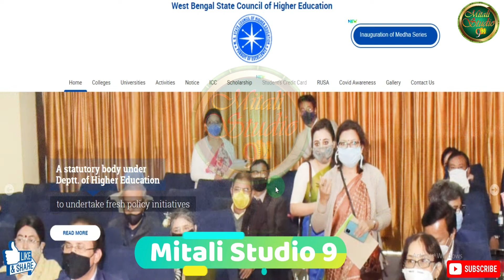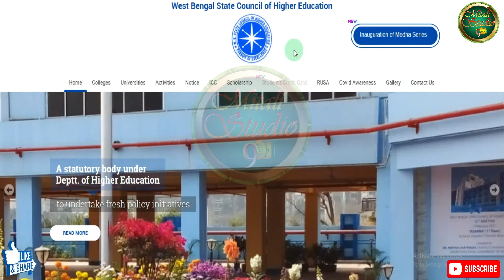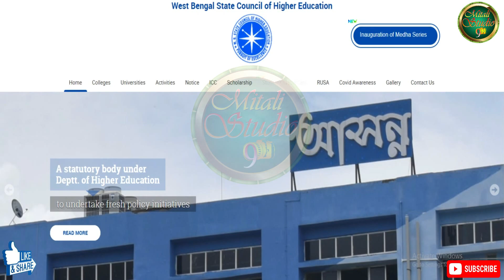এবছর স্নাতকে কেন্দ্রীয় অনলাইনে ভর্তি নয়', জানালেন শিক্ষামন্ত্রী College Admission 2022 new Update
In This Video I discuss College Admission 2022 new Update এবছর স্নাতকে কেন্দ্রীয় অনলাইনে ভর্তি নয়', জানালেন শিক্ষামন্ত্রী College Admission 2022 new Update